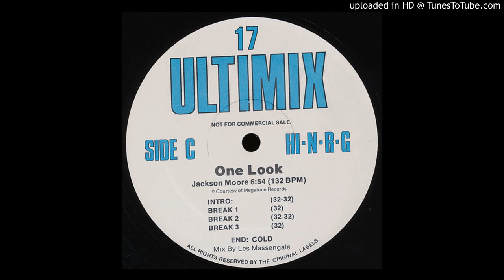Jackson Moore - One Look (Ultimix Club Version)1988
Label: Electron
Format: Vinyl, 12"
Country: UK
Written by: Nick John
Hi NRG, Disco 1988